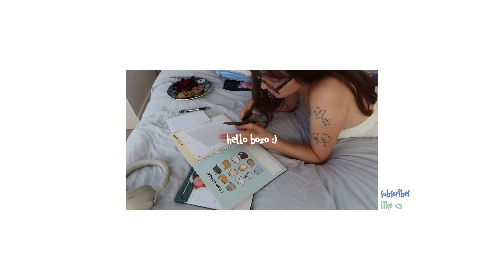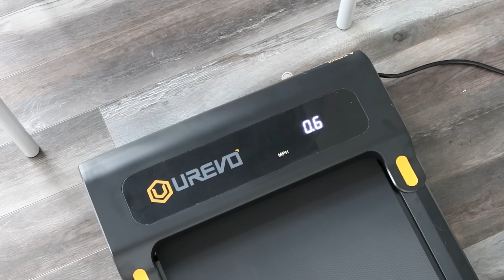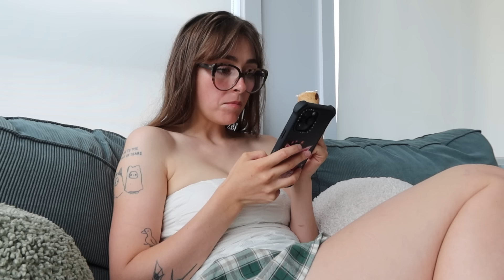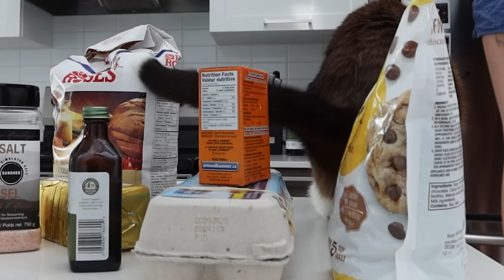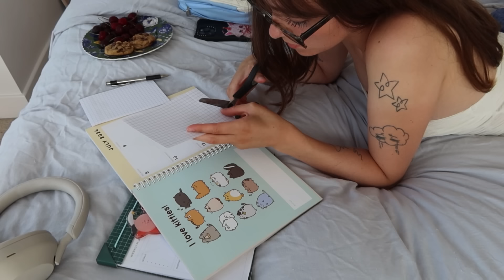gloomy day vlog 🌩️🤸‍♂️ stay active with me :)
UREVO Spacewalk Lite
UREVO Strol 1 Pro

posting once a week!

00:06 - 17:22
check them out on spotify!

00:00 - 00:06
music from Uppbeat (free for Creators!)